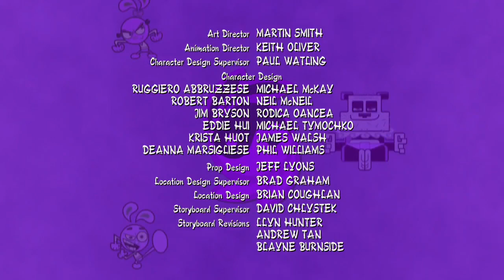Yin Yang Yo! Season 2 Episode 11: Basic Yin-stinct & Fighting Fooberty